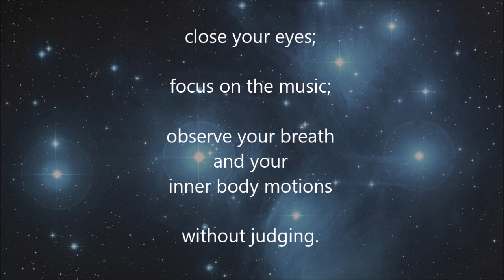8 minute meditation music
Eight minutes of quietly observing your breath and your inner body motions. Stabilizes the brain wave frequencies to about the Schumann alpha frequency of 7,8 Hz. Highly effective for stress-relief, relaxing after a hard day's work, study concentration, finding quiet amidst turmoil, and closing the work week.